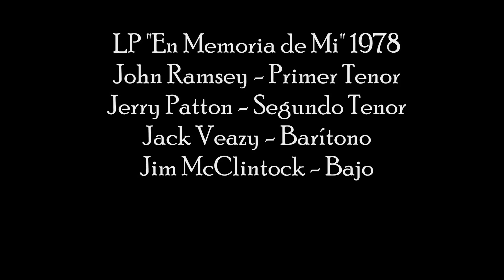Los Heraldos del Rey - En memoria de mí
Disco de Vinilo " En Memoria de Mí" año 1978
Los Heraldos del Rey  (King's Heralds)
John Ramsey - Primer Tenor
Jerry Patton - Segundo Tenor
Jack Veazy - Barítono
Jim Ayars - Bajo